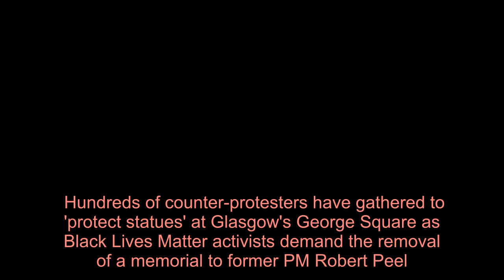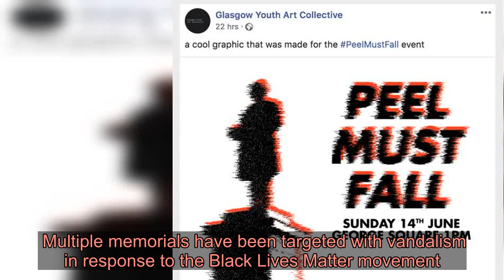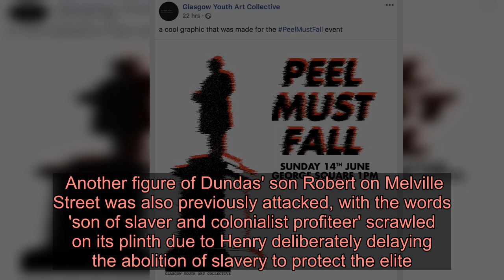Hundreds gather to 'protect statues' at Glasgow's George Square as Black Lives Matter activists dema